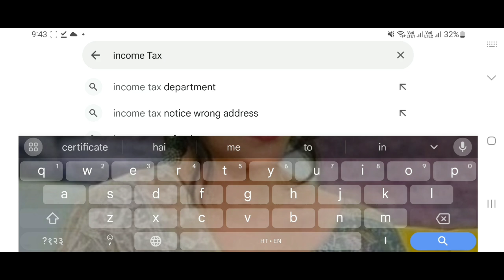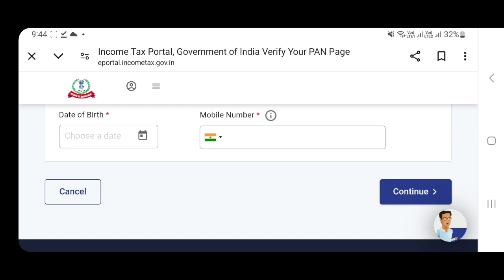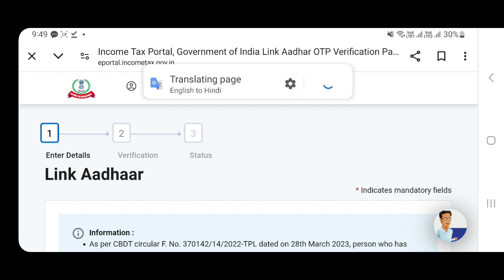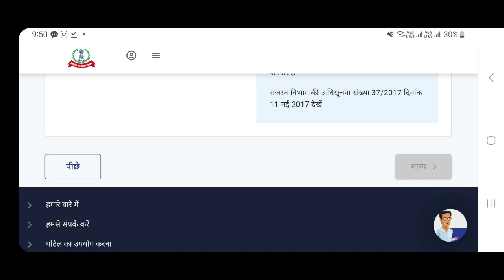"Pan Aadhar Link: 10,000 का जुर्माना! आपने अभी तक नहीं किया? जानें कैसे बचें!"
🚨 **Attention**: PAN-Aadhar Link में 10,000 का ज़ुर्माना‼️ शाओलंजिक क्यूं है? ऐसे जानें कैसे यह आने वाले समय में आपके वित्तीय ऐसूस-वाविस से बदल सकता है! 🚀 इस वीडियो में हम समझेंगे कि अगर आपने अपना PAN और Aadhar नहीं जोड़ा, तो आपको क्यों यह महंगा पड़ सकता है। हम आपको सरल टिप्स देंगे जिससे आपको मजदूरी करने से निजात मिले! 💡 जानते हैं सरकार की नई क्रेकडाउन योजना और सटीक जानकारी के लिए आप हमारे चैनल को सब्सक्राईब जरूर करें। ये जानकारी आपके वित्त को सुरक्षित रखने के लिए बेहद ज़रूरी है। PAN Aadhar LinkingPenalty.link your financial tour from today! 💰✨

PAN कार्ड

🚨📢 Big News: PAN-Aadhar Link Penalties Up to ₹10,000! 💰🔗

In this must-watch video, we reveal everything you need to know about the PAN-Aadhar linking mandates and their astonishing penalties! Discover what happens if you fail to link your PAN with Aadhar before the deadline and why the government is clamping down hard! 👉 Whether you're a taxpayer or just curious about finance, this is crucial information. Learn the steps to linking your documents, avoid costly fines, and navigate the consequences easily. ✅ Don't let ₹10,000 become your reality!